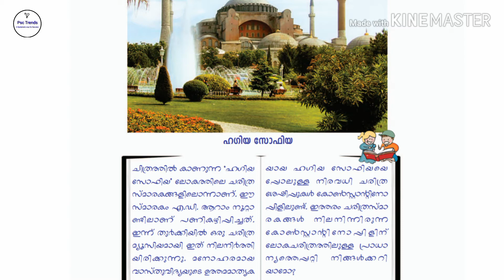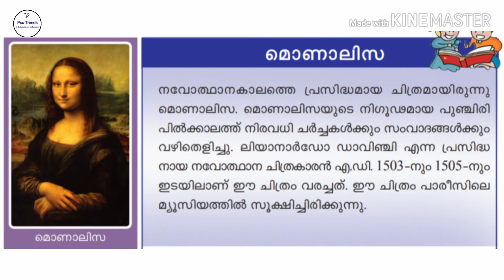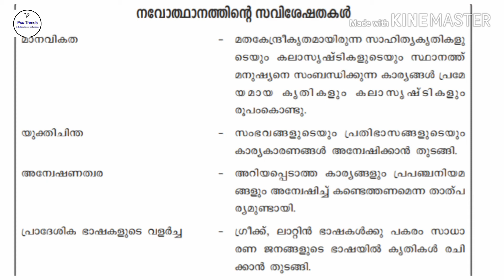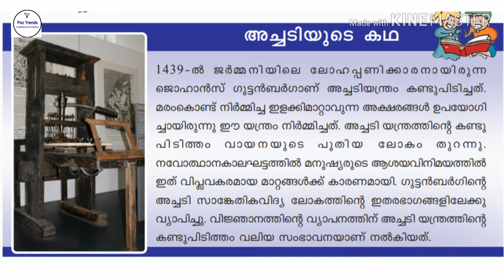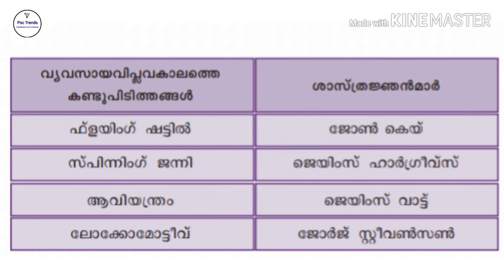LDC 2020 School Class Text Book based/Std 7/Chapter-1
Very important  course  for all Psc students
Join our telegram channel @keralapsctrends